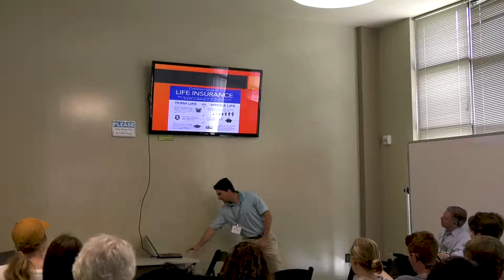"Lessons from Internships in Business" Panel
Students share takeaways from internships they have participated in. 2018 Liberal Arts & Sciences Symposium. Moderator: Mr. Bob Burchfield; Students: Britton Araujo, Caroline Chamberlain, Maya Diab, Evan Furst, Jezziah Millin, Michael Santaloci, James Seidl and Filia Trejo-Hernandez